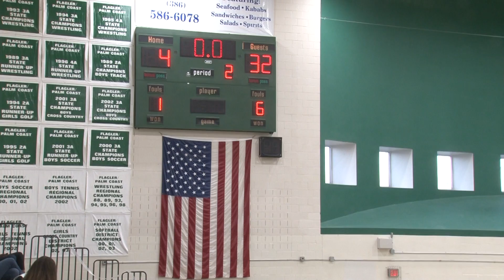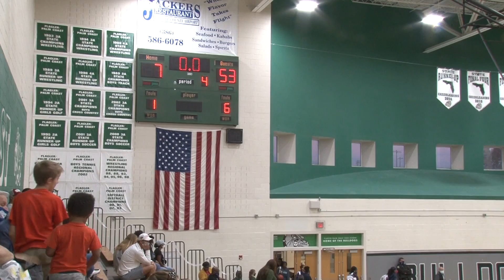vs Daytona Mainland